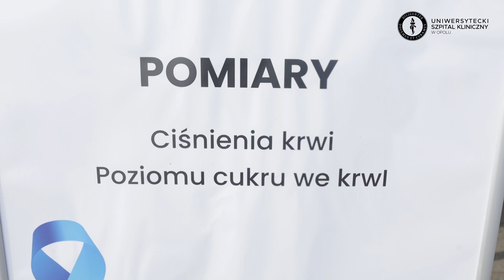Piknik dla zdrowia USK w Opolu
Piknik promujący profilaktykę i zdrowy styl życia pod hasłem "STOP dla raka jelita grubego" USK w Opolu zorganizował 27-28 sierpnia 2022 roku, przy CH Turawa Park.